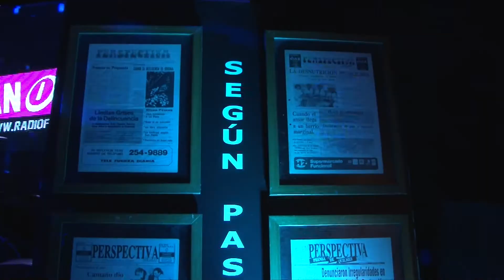La gran fiesta de Perspectiva Sur: 35 años de periodismo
Con la presencia de cientos de representantes de las instituciones y del quehacer de la ciudad, se vivieron momentos de reflexión sobre el rol de la prensa.
PERSPECTIVA SUR celebró en Santa Cruz Eventos, su 35º aniversario con una fiesta de la que participaron dirigentes de la ciudad tanto de los sectores políticos, sociales, gremiales, comerciales, empresariales, deportivos, culturales, e institucionales.

El fundador y director del Multimedio, Raúl David Caballero, agradeció a los presentes haber acompañado tantos años el quehacer informativo, y abogó por la construcción de una ciudad "de la que todos podamos volver a estar orgullosos".

Tras destacar que entre los dirigentes presentes "hay numerosas caras nuevas, involucradas en el quehacer de la ciudad hoy", también hay "muchas caras de gente con las que nos conocemos hace muchos años, y es muy noble, muy bueno, muy grato porque si bien somos una ciudad grande, en el fondo tenemos corazón de pueblo".

"Como ustedes se habrán dado cuenta, los años han ido haciendo girar al Multimedio, y ya no ocupo el lugar que tuve años atrás, sino que el que tiene las riendas es mi hijo Román, que está al frente del proyecto, y si bien mi nombre aparece en el diario, es por puro protocolo. Espero que se lo disfruten a este muchacho muchos años, así como conmigo, que algunos me sobrellevaron, y otros nos disfrutamos".

Luego apuntó que "la ciudad está viviendo inocultablemente un nuevo tiempo en cuanto a la libertad de prensa. Hace escasamente cinco años atrás Quilmes vivía su noche más oscura, la noche más perversa que vivió la ciudad de Quilmes, perversa con todas las letras. Hoy escuchamos al Intendente hablar de un nuevo comienzo; que todos los quilmeños podamos optar por ese nuevo comienzo. Hagamos de este Intendente lo que hace falta para que podamos tener la ciudad que queremos".

"No estamos conformes con cómo está Quilmes; queremos una ciudad mejor -opinó el director del Multimedio- y todos los que estamos aquí tenemos algo que aportar. Trabajemos todos juntos para hablar de lo que hemos logrado, porque los quilmeños lo necesitamos. Queremos volver a tener alegría por ser parte de esta ciudad, y no hablar con ella con vergüenza, ni tapar a sus dirigentes. Queremos que reaparezcan los dirigentes de la política, y que podamos hablar de ellos con honorabilidad y no tener que avergonzarnos por ser quilmeños. Que haya pasado esto para siempre", concluyó Raúl Caballero.

Cabe destacar que en la oportunidad se exhibió un video en el que se resumió la historia del Multimedio, y su desafío de aggiornarse a las nuevas tecnologías.